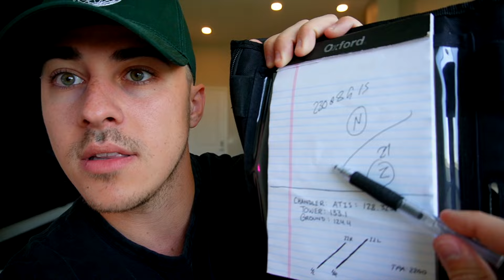3 Months into Flight School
Hey aviators! In this video, I take you through the highs and lows of my third month in flight school. From tackling three solo flights to facing the nerve-wracking challenge of my cross country solo, it's been an exhilarating journey!

Join me as I share my experiences of preparing for the cross country solo, putting in countless hours of study and planning to ensure a successful flight. I'll also discuss the importance of patience in the learning process and how it played a crucial role in my aviation journey.

So, if you're a fellow student pilot or simply curious about the world of aviation, this video is for you! Come along for the ride as I reflect on my accomplishments, challenges, and the invaluable lessons learned along the way.